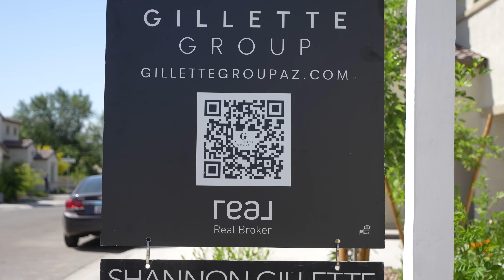Gillette Group Listing Process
📘GET YOUR FREE BUYER GUIDE

Looking for a Realtor in Arizona?
Connect with The Gillette Group